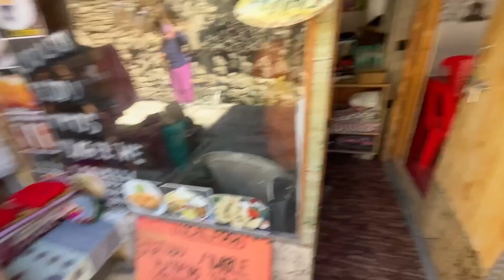Village Life Of Manali | Ghosal Village | Manali Tour | Manali Best Place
My name is Rahul Prasad from UP { solo traveller } If you are want to more videos